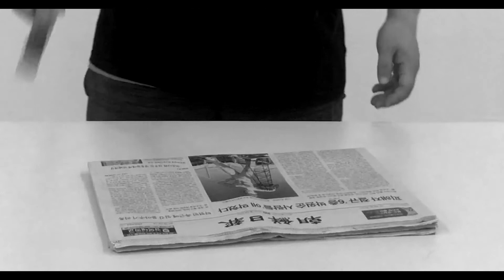2020온택트 VR스튜디오 최진연_Hammering II xivDetail,mixed medianewspaper 2020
Hammering II xivDetail,mixed medianewspaper, variable installationvideo time 15seconds, 2020